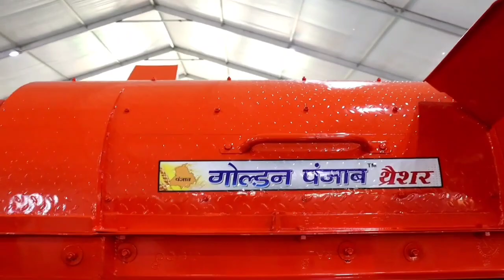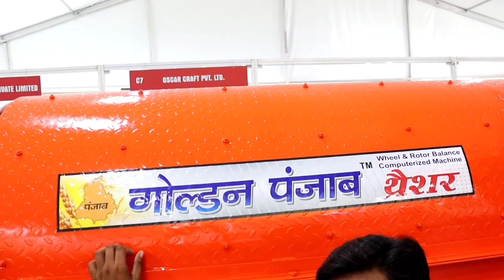सबसे सस्ती और शानदार थ्रेसर। Golden paddy dhan thresher। dhan thresher cheapest price in punjab।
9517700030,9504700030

golden Punjab dhan thresher
thresher in punjab
multipurpose thresher